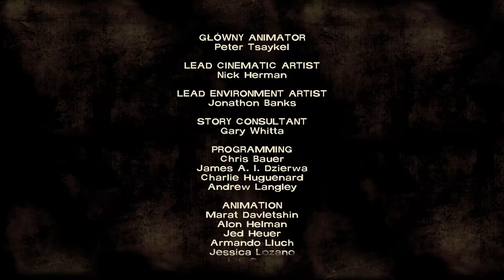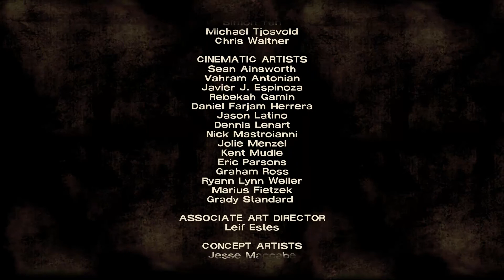The Walkind Dead | S02 | E05 | Żegnaj farmo ! Witaj żarcie !